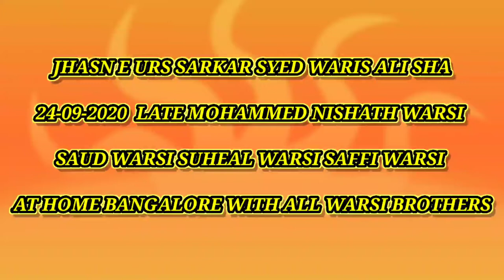Jhasn E urs Aalam Panah Sarkar Waris E Pak 24-09-2020 at Saud warsi